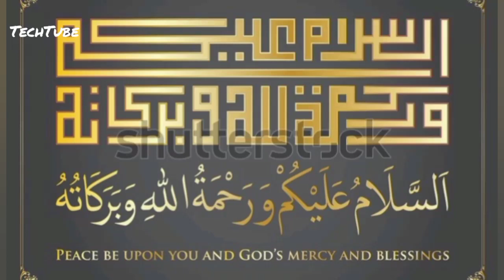YouTube secret tricks| 99% people not know this tricks | see new update | TechTube